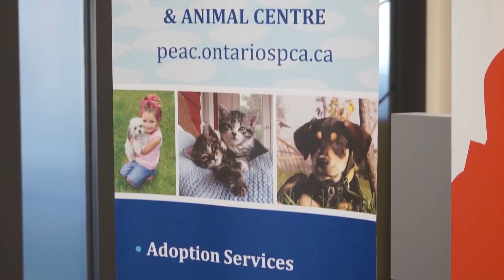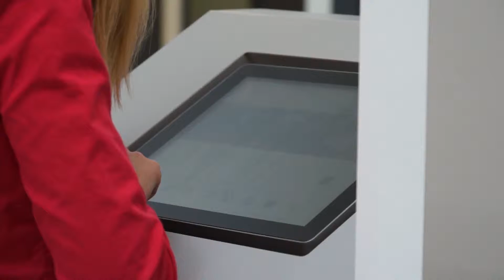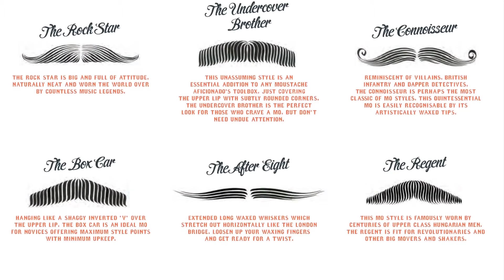"TV Vestnik.ca" от 7-го ноября 2015 (эп. 10/15-16)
Почему мужчины в ноябре массово отращивают усы? В чем гениальность британского художника Уильяма Тёрнера? И как взять из приюта собаку, кошку или другого четвероного друга? Обо всем этом смотрите в очередной программе "TV Vestnik.ca"!